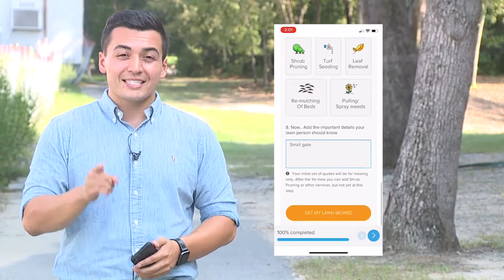Keep Sundays easy: the "Uber" of lawn care has arrived in Savannah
SAVANNAH, Ga. (WJCL) —
Calvert Smith's career path is not out of the ordinary for an entrepreneur.

Until this year, he worked as a UPS driver, but now he has started his own lawn care business, TruBlueLandscaping LLC. Always looking to grow his business, Smith caught something on social media.

It was an ad for GreenPal, an app that connects people looking for lawn care and local businesses in the area. Started more than five years ago out of Nashville, the company and platform have since grown, and now operates in roughly 150 cities.

Savannah is the latest city where the app is accessible.

"A lot of my past customers have come from old fashioned door-to-door knocking, but technology makes that easier for me," Smith told WJCL 22 News on Tuesday.

Smith has not yet received business from the app at the time of the interview, as the app launched in the Hostess City on Monday, Sept. 16, so it's still brand-new to the market.

"With any business that relies on clients you've got to keep your pipeline full," Smith said.

Here's how it works: customers go into the app and enter information on the kind of lawn care they want, and after different businesses bid on that work, customers ultimately choose which business they want to complete the job.

"We built this more from the vendors'standpoint first. They can basically bid aggressively to move into a certain area, we kind of give vendors the ability to run their own business," GreenPal co-founder Gene Cabellero said.

The business takes 5 percent of every transaction and is free for customers and vendors to enter into the marketplace.

Currently, there are about 30 lawn care services that have partnered with GreenPal.

Current projections for a city the size of Savannah, range between 500-1,000 weekly users by summer 2020.